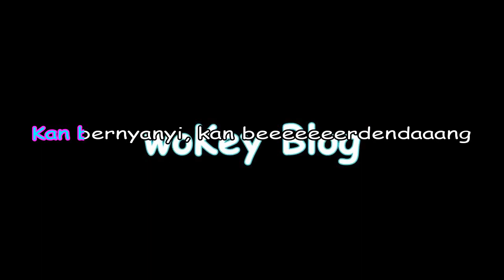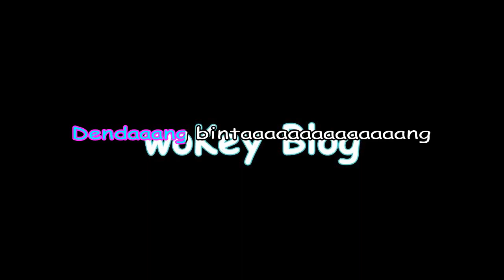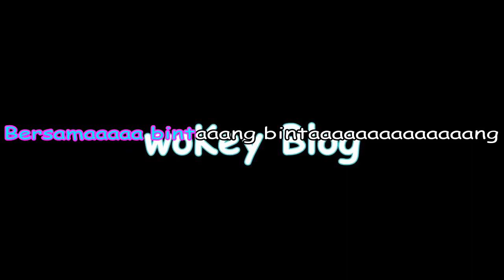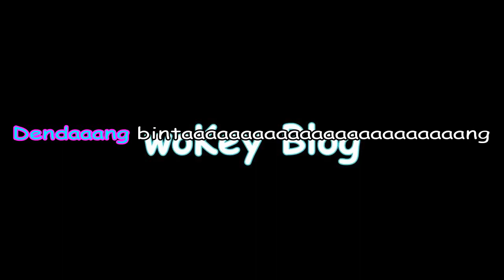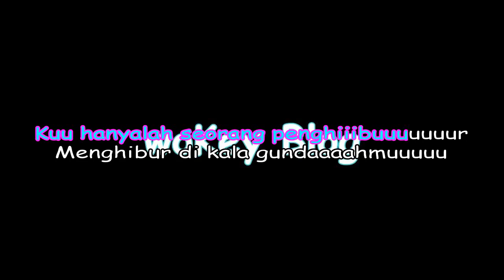Karaoke Indonesia Rara LIDA Panggung Gemilang Lirik No MV Musik Video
Karaoke Indonesia Rara LIDA Panggung Gemilang Lirik No MV Music Video
Karaoke Indonesia Rara LIDA Panggung Gemilang Lirik Tanpa MV Musik Video